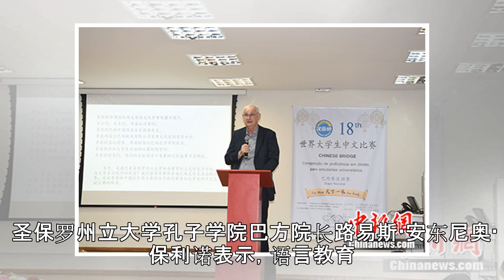第18届“汉语桥”巴西大学生比赛落幕